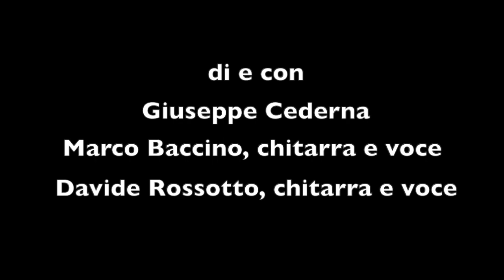LIKE A ROLLING HEART - le americanecanzoni con Giuseppe Cederna, Marco Baccino e Davide Rossotto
Le canzoni e i poeti che ci hanno insegnato ad amare il mondo e a cercare noi stessi
sulla strada, a sognare e a non vendere mai i nostri sogni.
Eroi, fantasmi,angeli e sognatori on the road. Dai dirty boulevards della Grande Mela alla factory di Andy Warhol, dalle mille luci di New York alle highways e ai deserti della provincia più profonda fino alle sirene della West Coast.

voce e chitarre:
Marco Baccino e Davide Rossotto
racconta:
Giuseppe Cederna

In ordine di apparizione:
Walt Whitman, Pierpaolo Pasolini, Bob Dylan, Lou Reed, Jack Kerouac, Suzanne Vega, Bruce Springsteen, John Fante, Tom Waits, Cormac McCarthy, The Band, Lawrence Ferlinghetti, Vladimir Maiakovskj.